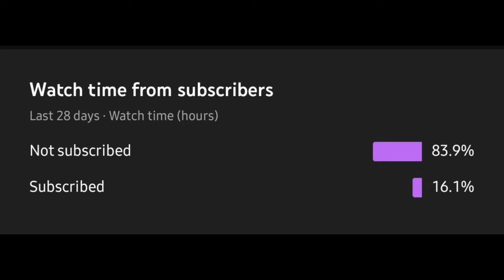€120 MILLION+ SIGNING! FIFA 22 Barcelona Career Mode | Ep 11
We take over Barcelona and make them the best team in Europe once again.